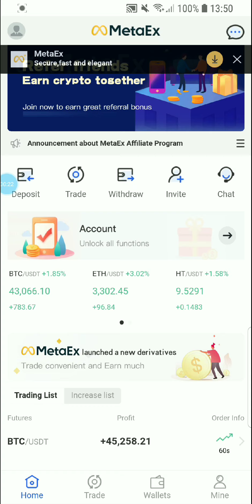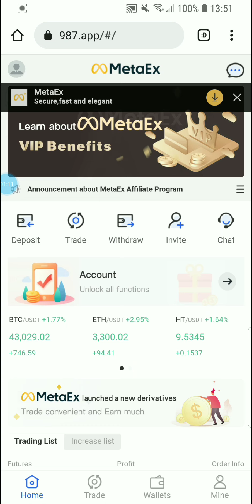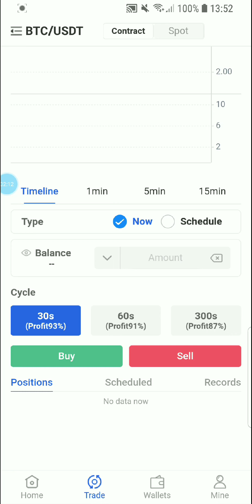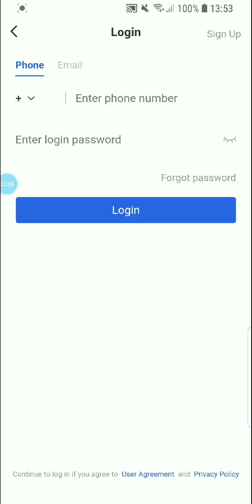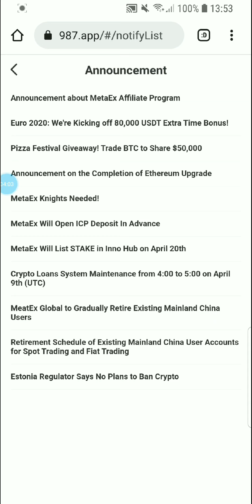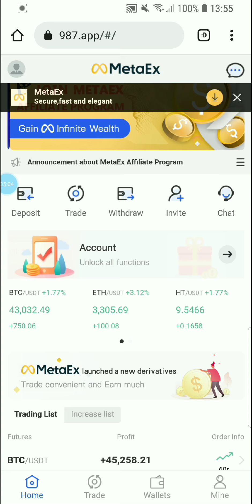METAEX TRADING MADE EASY! 👉🔥👏😎😮💲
Welcome to MetaEx

A decentralised crypto exchange with innovative short-term trading options.

You don't need to be a professional or an expert b4 u trade in metaex platform.

Just follow trading signals as  analyzed by the teacher every 8pm on Facebook messenger and Discord group chat. You will b told hw to trade.

Example of some trading strategy

Having fund of $121
Starting with $1

R1 = $1
1+3+9+27+81=$121

Having fund of $31
Starting with $1
×2 Trading Strategy
R1 = $1
1+2+4+8+16=$31
This investment table is very simple

For example, if you invest 1USDT for the first time and the prediction is not correct, you will need 3USDT for the second time. If the prediction is not correct for the second time, you will need to buy 9USDT for the third time. There are 5 stages in total, all multiplied by 3！

1 + 3 + 9 + 27 + 81 This investment table is very simple

Because the teacher's prediction of the short-term trend of Bitcoin is very accurate, of course, there is no guarantee that it will be 100% correct every time

So there are two important reasons why we make steady profits every day. First, the teacher investment strategy.

Second, we arrange our investment amount reasonably to accommodate 5 Rounds.

How to get started in Metaex Registration

MetaEx is a Decentralized Autonomous Crypto Exchange.

Click Sign up

✅ Select Email not Phone
✅ Enter Password
✅ Confirm Password
✅ click get code and go copy verification code from ur email and paste in d box

✅ Enter invitation code 👉 5b3080 and click sign up.

✅ Login and complete ur KYC